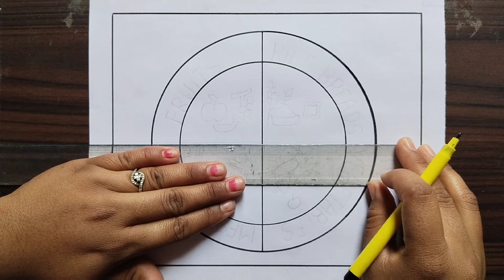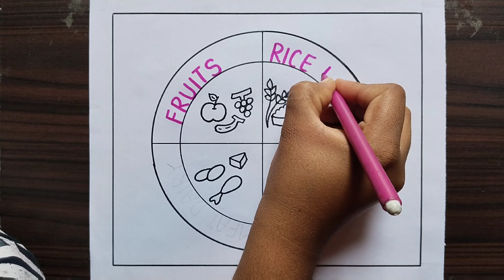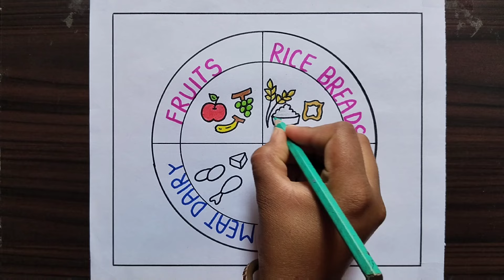Balanced Diet Chart Drawing / Healthy Diet Diagram / Health Day Drawing / National Nutrition Drawing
Your Quire's
balanced diet drawing
balanced day drawing
health day drawing
healthy day drawing
health diet drawing
how to draw balanced diet
how to draw balanced diet drawing
how to draw health day
balanced diet drawing
how to draw health day poster